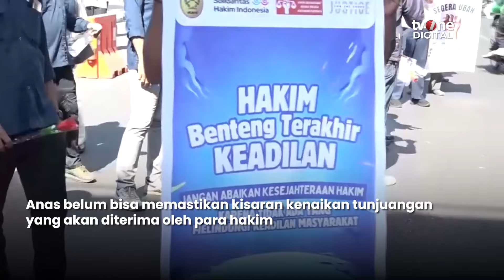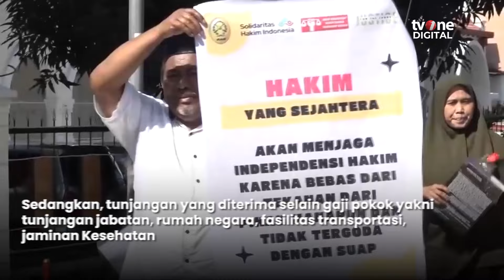Menteri PAN RB Setujui Kenaikan Tunjangan Hakim | OneNews Update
OneNews Update, - Menteri PAN RB Setujui Kenaikan Tunjangan Hakim | OneNews Update

Menteri PAN-RB Abdullah Azwar Anas, telah meneken persetujuan kenaikan tunjangan hakim, setelah ada aksi protes dari Solidaritas Hakim Indonesia.
(NAS01) (NF01)

NU01
YD01